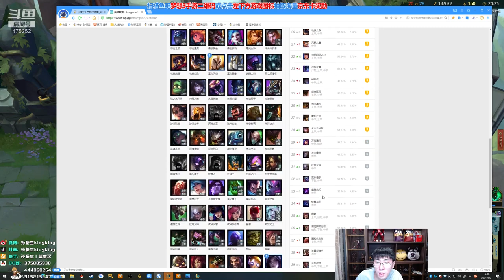推薦【猴哥】蘭林漢悟空：小炮VS拉克絲 國服 雙BUFF最終物歸原主（20210310P9）